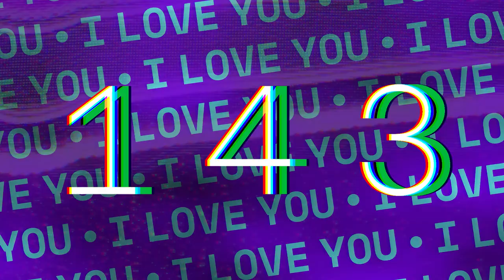Florin - 143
BPM: 143
Duration: 1:43
Chord progression: I IV III
Main chords played one/four/three times in a loop.

143 means "I love you", as the numbers correspond with the amount of letters needed for each word.

143
By Florin